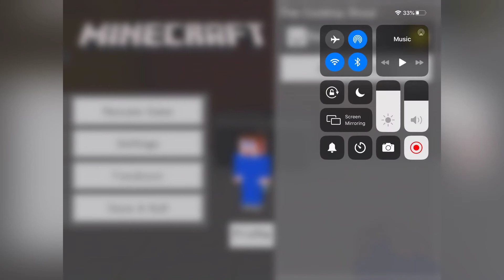Bennett's Cooking Show: Bagel Pizzas